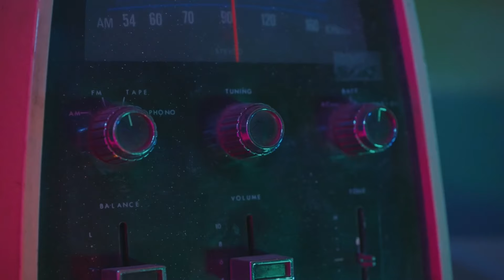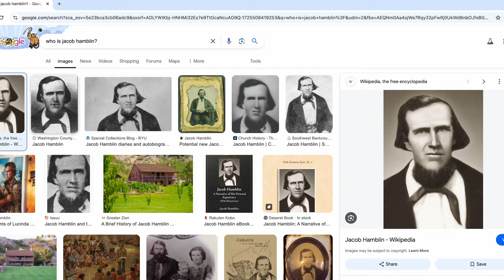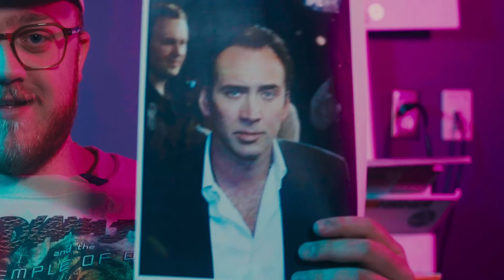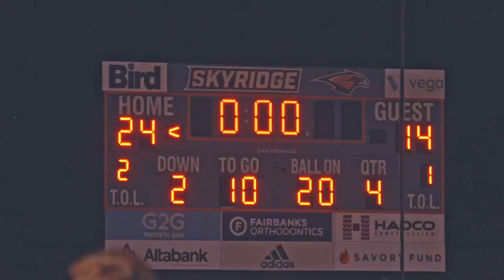S9 - EPISODE 2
THIS IS YOUR SHOW!

THE RIDGE | Skyridge High School | @shstheridge